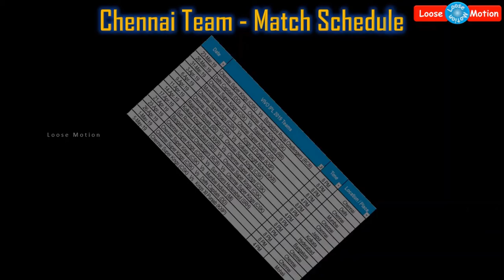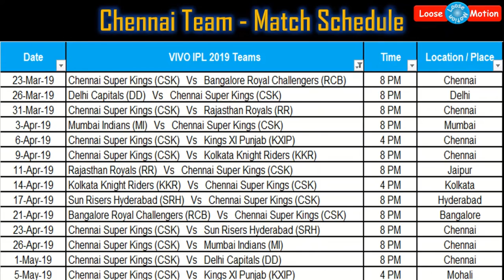2019 VIVO IPL T20 Cricket Schedule & Team Squad - Chennai Super Kings (CSK)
"Please watch this video which is about ""VIVO IPL T20 Cricket Schedule 2019 for Chennai Super Kings"" Kindly watch this video for more details and share this video to your friends and relatives as much as you can

Chennai Super Kings IPL 2019 Team Squad:
• Mahendra Singh Dhoni (Captain)
• Suresh Raina
• DJ Bravo
• Ravindra Jadeja
• Ambati Raidu
• Shane Watson
• FAF Du Plessis
• Deepak Chahar
• Murali Vijay
• Sam Billings
• David Willey
• KM Asif
• Shardul Thakur
• Kedar Jadhav
• Lungi Ngidi
• Dhruv Shorey
• Harbhajan Singh
• Imran Tahir
• Mitchell Santner
• Karn Sharma
• Narayan Jagdeesan
• Monu Kumar
• Chaitanya Bishnoi
• Mohit Sharma"